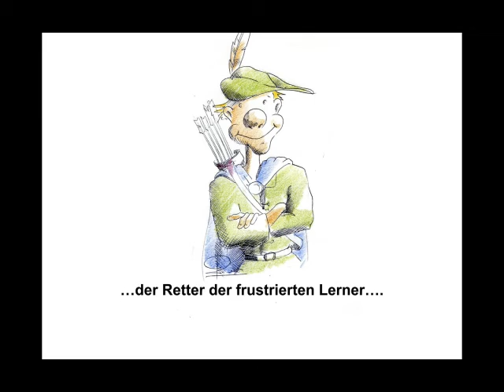Fließfertigung / Grundgedanke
Was ist der Grundgedanke der Fließfertigung? - Betriebswirt IHK